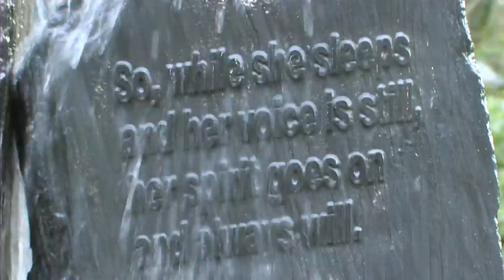International Women's Day Celebrated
INTERNATIONAL WOMEN'S DAY was marked on Saturday 8 March with a highly successful day of events by republican women from the Macha group to mark and celebrate the role of women in the Irish struggle.

Centred on the Roddy McCorley Club in Belfast, an exhibition illustrated the courage and tenacity of women in struggle. In this centenary year of the founding of Cumann na mBan, the military involvement of women underpinned the day's activities.

As hundreds of women (many having travelled from Newry, Armagh and Dundalk) gathered in the Women's Memorial Garden, young activists from the fittingly-named Mairéad Farrell Republican Youth Committee staged a pageant.

Dressed in period costume, the young women read extracts from speeches and letters written by the revolutionary women of 100 years ago.

Sinn Féin Councillor Janice Austin was the main speaker and in her speech she urged solidarity with women in struggle throughout the world.

Former Armagh POW Bridie McMahon had her audience transfixed as she recited a speech of former Sinn Féin Vice-President Máire Drumm's from the early 1970s, a speech that lead to Drumm's imprisonment. While recovering from an eye operation in Belfast's Mater Hospital in October 1976, Máire was shot dead by loyalist gunmen dressed as doctors who were able to enter and leave the hospital undisturbed.